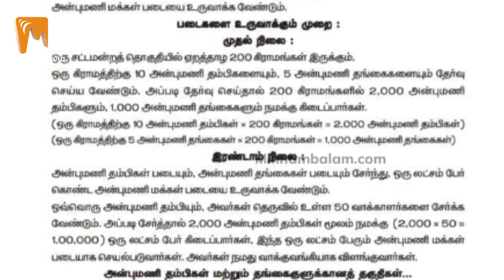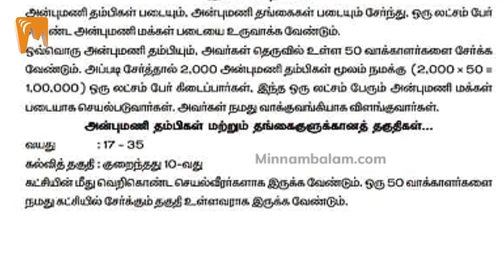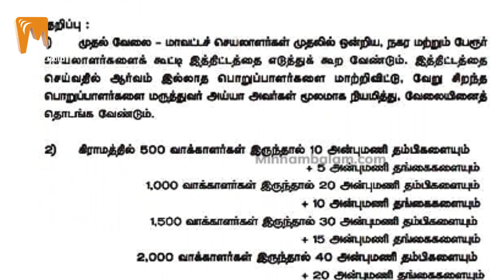அன்புமணி உருவாக்கும் முப்படை : 80 தொகுதிகளுக்குக் குறி ! | MInnambalam TV